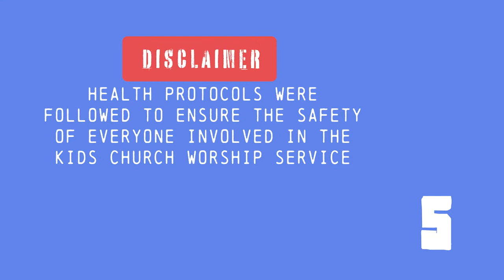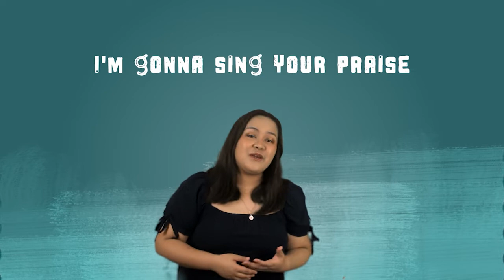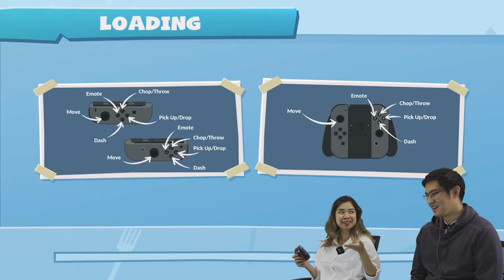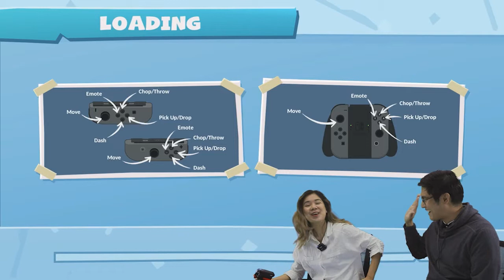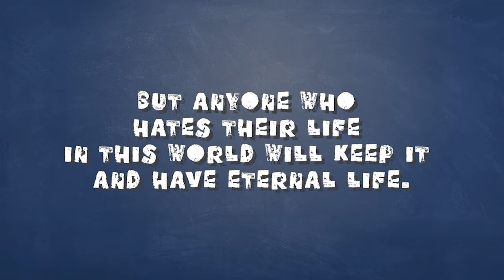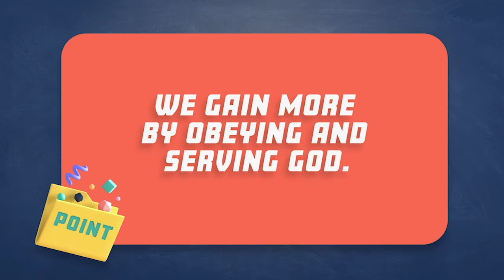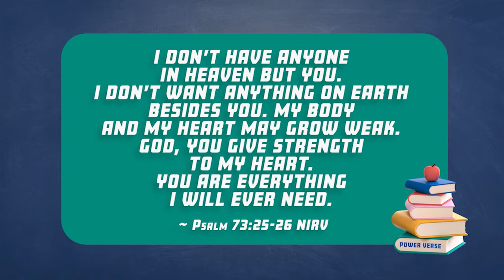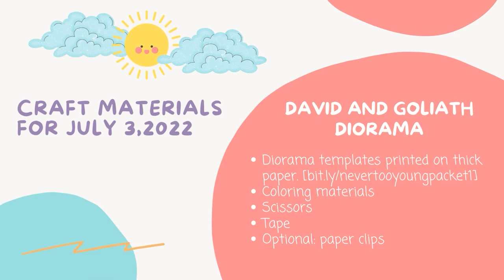KIDS Church | RPG - Master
God desires to be close to us. But we must never forget that He is way bigger than just being our friend and father. Join us in Kids Church today as we learn to relate to God as our Master.